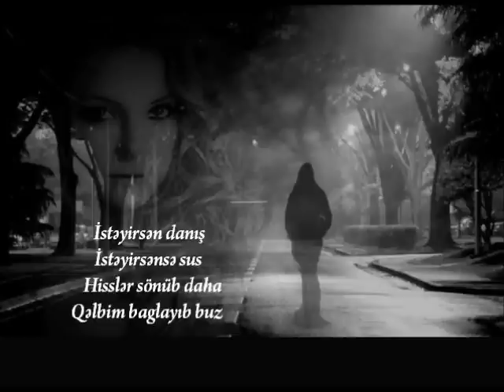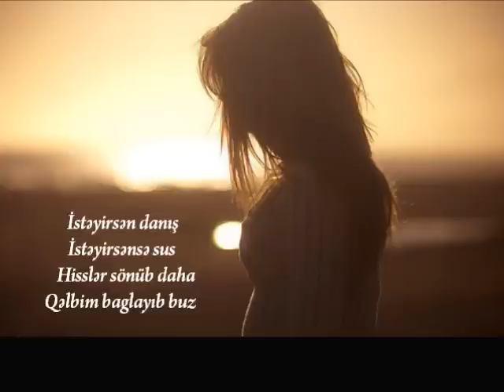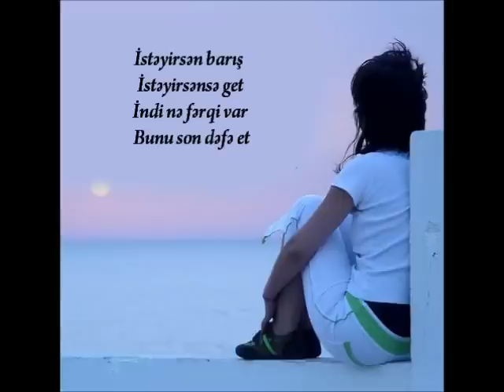Klan A Plan-Isteyirsen ( + Lyrics)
Klan-A-Plan - istəyirsən ... + sözləri